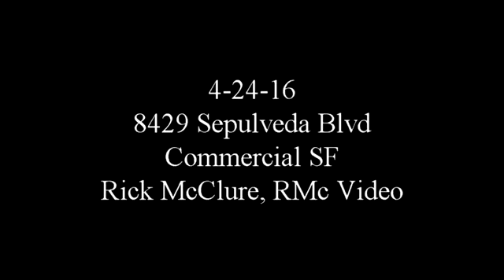4-24-16 8429 Sepulveda SF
Rick McClure has video from a auto repair fire in Los Angeles.